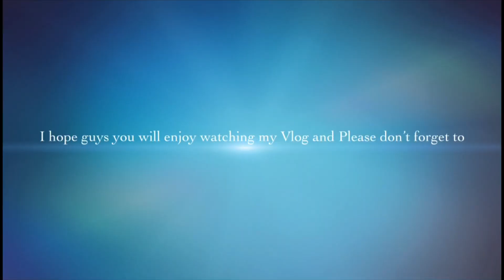One of the Longest Cargo Vessel Entry in Sharjah Port | MILES VLOGS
One of the longest cargo vessel entry in Sharjah Port.

MILES VLOGS